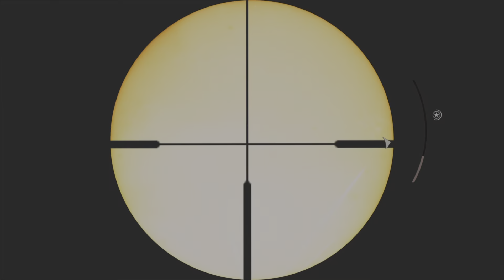CALL OF DUTY WW2 : STRONGHOLD 1944 [4K ULTRA-HD Ray Tracing 60fps] Realistic Gameplay